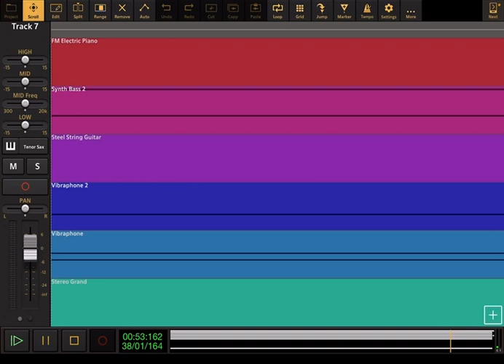6teen: Theme Song - Audio Evolution Cover